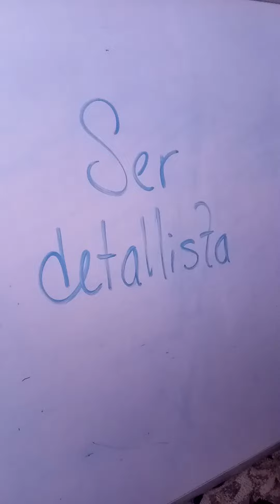Que significa ser detallista 👌 Dj Georges Flashback ☕🏡❤️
Atención al 💯💖